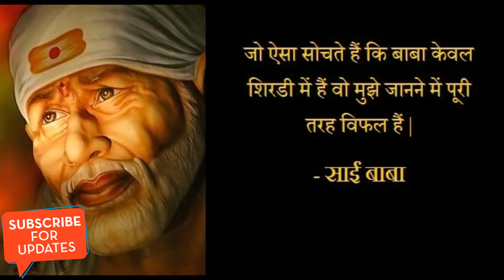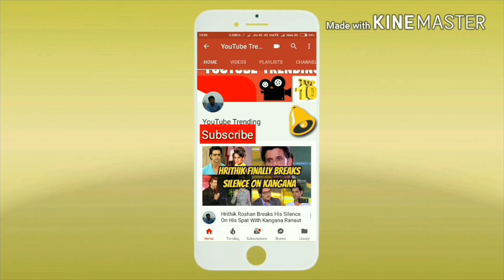Sai baba Story / भक्त को नहीं भूलते भगवान, पढ़िए साईं बाबा की एक सत्य कथा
कहा जाता है कि साल 1910 में मुंबई के एक धनी व्यापारी का बेटा बीमार हो गया। उसका काफी इलाज कराने के बाद भी जब वह ठीक नहीं हुआ तो वह उसे साईं बाबा के पास ले गया। मन में यह उम्मीद थी कि शायद इससे कुछ सुधार हो जाए।

वह अपने परिवार के साथ शिरडी गया। वहां उसने साईं बाबा को प्रणाम किया और मन ही मन उनसे अपनी पीड़ा कही। बाबा ने भी उसके बेटे की ओर देखा तथा उसे आशीर्वाद दिया।

शाम को बालक की स्थिति में काफी सुधार हो गया था। यह देखकर वह परिवार पुनः साईं बाबा के पास गया और उनका आभार जताया। बाबा ने उनसे कहा, सिर्फ परमात्मा ही किसी को जीवन दे सकता है। मेरा क्या सामर्थ्य है?

कहा जाता है कि उसके बाद बालक का स्वास्थ्य तेजी से सुधरा तथा प्रसन्न होकर एक दिन उस परिवार ने पुनः घर जाने का फैसला किया।

जाने से पहले उनकी इच्छा थी कि एक बार वे साईं बाबा के दर्शन जरूर करें। इसलिए वे उनके स्थान पर गए और उनका आशीर्वाद लेकर घर जाने की अनुमति मांगी। बाबा ने परिवार के मुखिया को तीन रुपए देते हुए कहा,  दो रुपए मैं तुम्हें पहले दे चुका हूं। इस बार ये तीन रुपए ले जाओ। इन्हें पूजा स्थान पर रख देना। ईश्वर का ध्यान करना, सदा अच्छे कर्म करना। तुम्हारा कल्याण होगा।

उस व्यक्ति ने बाबा को प्रणाम कर वे तीन रुपए ले लिए, लेकिन पूरे रास्ते वह इसी सवाल में उलझा रहा कि बाबा ने मुझे दो रुपए कब दिए थे? मैं तो आज पहली बार ही इनके दर्शन करने आया हूं। फिर वे मुझे दो रुपए कैसे दे सकते हैं?

इसी सवाल पर चिंतन करते हुए वह घर आ गया। उसने अपनी वृद्ध मां से पूरी बात कही। तब मां ने उसे बताया, बेटा, जब तू बहुत छोटा था तो एक बार बीमार हो गया था। तब तेरे पिता तुझे लेकर साईं बाबा के पास गए थे।

उस वक्त बाबा ने तुम्हारे सिर पर प्यार से हाथ फेरते हुए तुम्हें दो रुपए दिए थे। साईं बाबा सिर्फ सिद्धपुरुष ही नहीं, वे अपने भक्तों के साथ हृदय से जुड़े हुए हैं और इसीलिए वे उनके तन, मन और जीवन की सब बातें जानते हैं।

अपनी माता के मुख से यह बात सुनकर उस व्यक्ति के आश्चर्य की सीमा नहीं रही। उसे इस बात पर पूरा भरोसा हो गया था कि भक्त और भगवान का रिश्ता बहुत मजबूत होता है। भक्त माया के वशीभूत होकर भगवान को भूल सकता है लेकिन भगवान उसे कभी नहीं भूलते, विपत्ति में कभी साथ नहीं छोड़ते